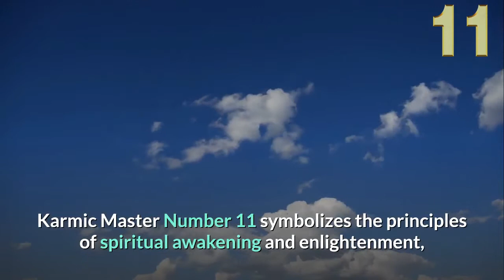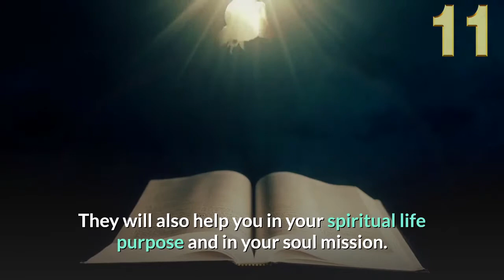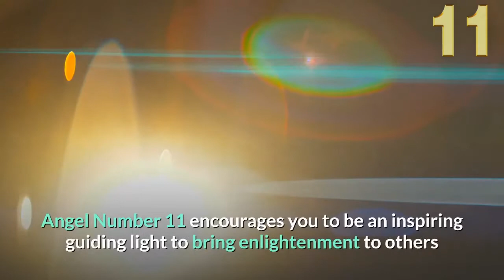💫Angel Number 11 Meaning 💥connect with your angels and guides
Karmic Master Number 11 symbolizes the principles of spiritual awakening and enlightenment, high energy, idealism, inspiration and intuition, enlightenment, visionary, enthusiasm, creativity.

self-expression and sensitivity, and the mysticism.

The number 11 tells us that connecting with our higher selves is knowing and living our soul's mission and life's purpose. Master Number 11 is usually called "the Illuminator", the Messenger or the Master and relates to those who are here.

to be inspiring guiding lights, and their mission is to bring enlightenment to others and help raise spiritual consciousness.

Angel Number 11 brings a message from your angels to pay special attention to your thoughts and ideas, as they are revealing the answers to your prayers. Your positive affirmations and upbeat attitude will express your wishes and help you achieve your goals and aspirations. They will also help you in your spiritual life purpose and in your soul mission.

Angel Number 11 encourages you to contribute your unique perspective and philosophy to instigate a new awareness. Look for some form of exit where there can be active participation.

either through your own profession or through some charitable organization. Working with others gives the opportunity to be the inspiring leader, setting an example for others to learn from.

Angel Number 11 encourages you to assist and inspire the human race through your natural abilities, relying on your inner wisdom and intuition to guide you.

Angel Number 11 encourages you to be an inspiring guiding light to bring enlightenment to others and help raise spiritual awareness. Trust the angels to support you in your light work

Our audience keeps searching daily for:
numerology
angel number
angel messenger
11 angel number
11 angel number spiritual meaning
11 meaning
11 numerology
numerology 11
11 spiritual meaning
seeing 11
angel 11